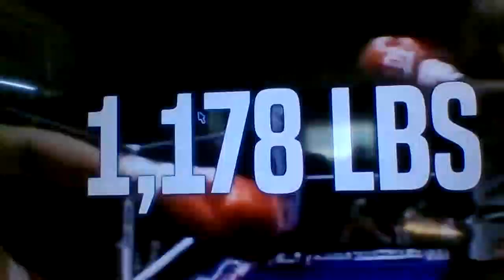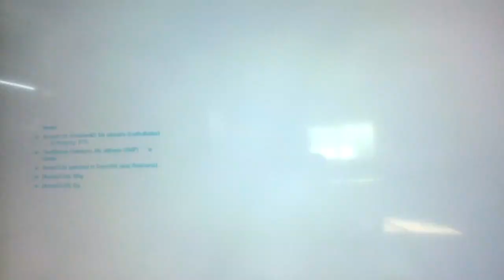Why Jon jones vs Mike tyson is not a debate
Two of the greatest fighters in combat sports.People that are the guy your girlfriend told you not to worry about.But its time the question of who would win is discussed.